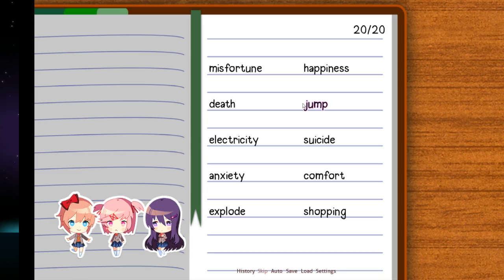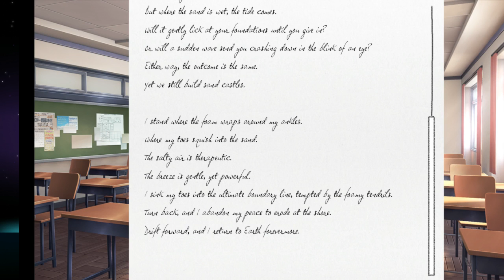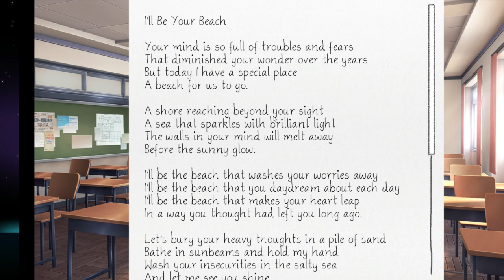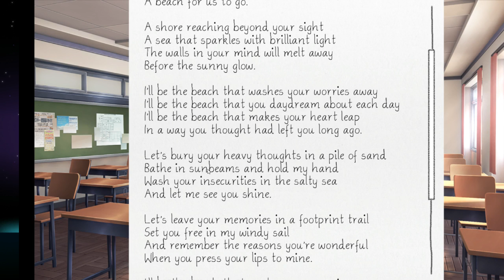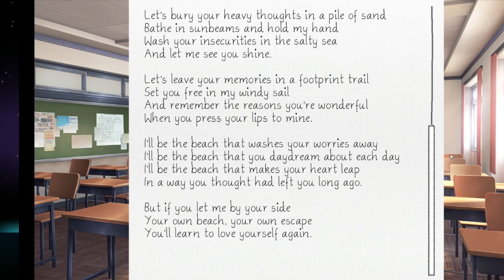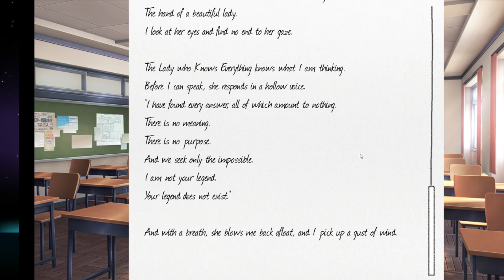Doki Doki Literature Club w/H3nTai~Part 3